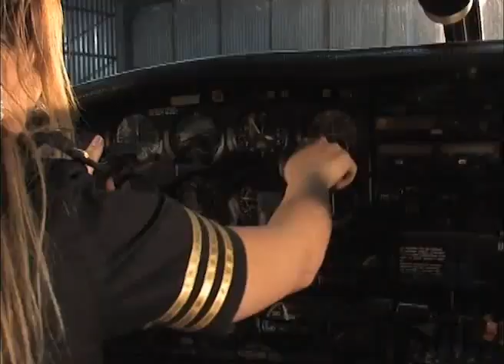vamos relembrar o hangar sensual club com a bela erika vieira